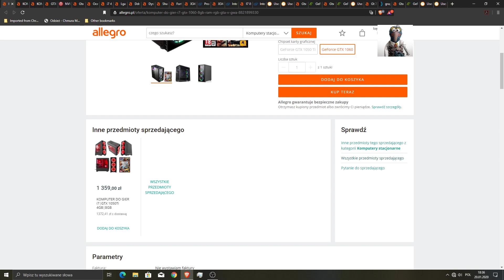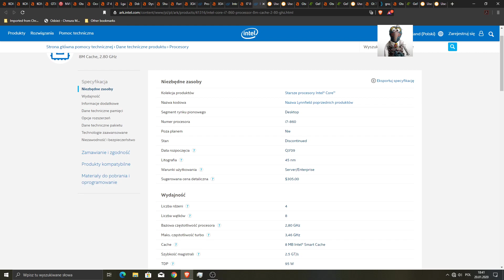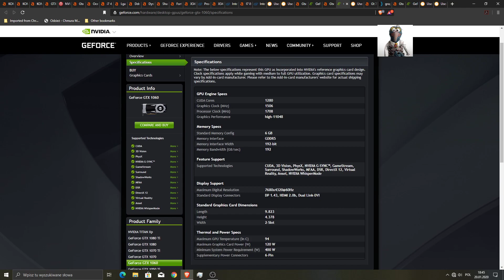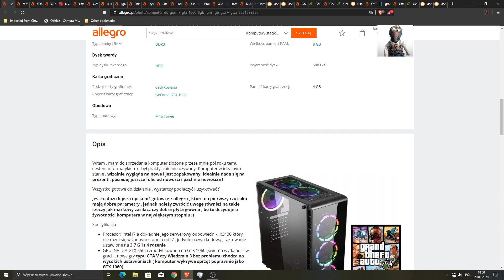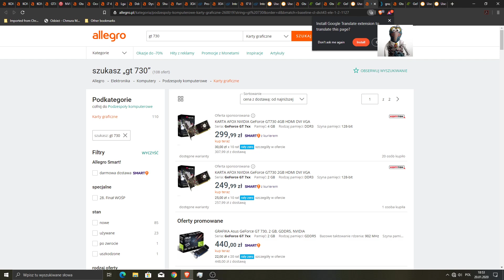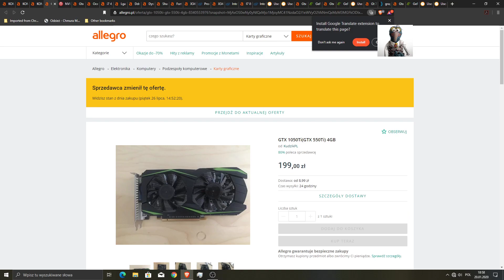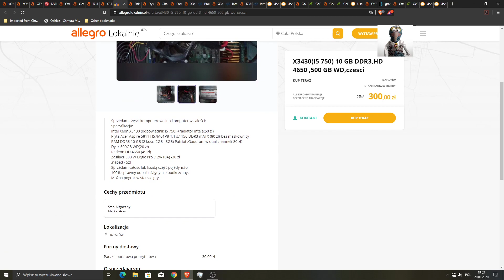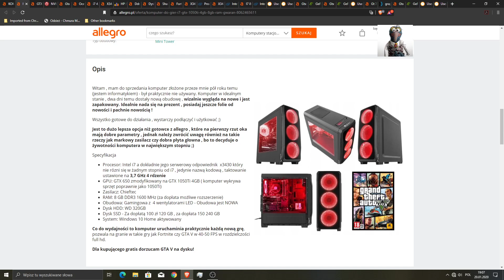"DeepFake z Allegro" czyli jak nie dać sie oszukać przy zakupie gotowego komputera. Ku przestrodze.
Krótka analiza mam nadzieję odosobnionego przypadku próby oszukania potencjalnych klientów. Zanim coś kupicie, zwłaszcza w przypadku sprzętu komputerowego dokładnie sprawdźcie co i jak. Mam nadzieję, że te aukcje są odosobnionym przypadkiem.